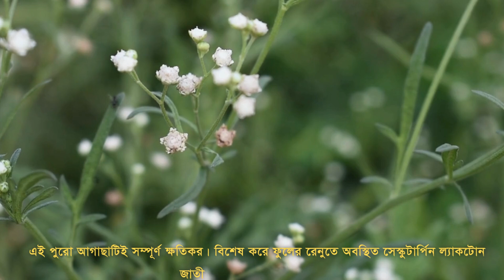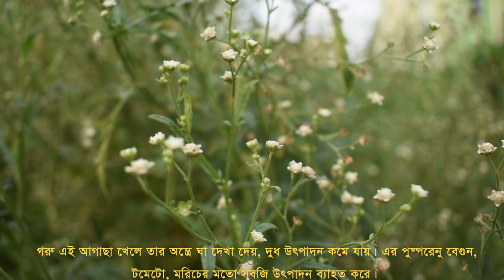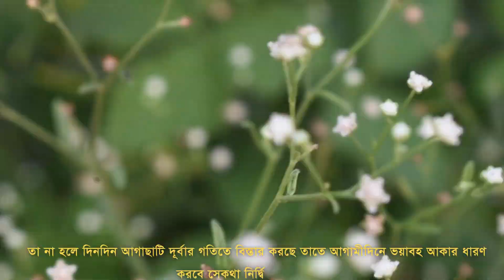ভয়ংকর পারথেনিয়াম গাছ ছড়িয়ে পড়ছে বাংলাদেশে parthenium tree in Bangladesh! Krishebd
উদ্ভিদ জগতের ডেজি পরিবারের মধ্যে সূর্যমুখী উপজাতিদের উত্তর আমেরিকান গুল্ম প্রজাতির শিরাযুক্ত, নরম কান্ডবিশিষ্ট একবর্ষজীবি, গুল্মজাতীয় এই আগাছাটির নাম পার্থেনিয়াম।

এর আরও কয়েকটি নাম হল- কংগ্রেস ঘাস, গাজর ঘাস, চেতক চাঁদনী, হোয়াইট টপ ও স্টার উইড প্রভৃতি। উদ্ভিদ জগতে কম্পোসিটি পরিবারভুক্ত ১৬ টির মধ্যে দূর্ভাগ্য জনকভাবে এটিই সবথেকে বিষাক্ত উদ্ভিদ।

পত্র খাঁজযুক্ত, অনেকটা চন্দ্রমল্লিকা গাছের পাতার মতো। জন্মের মাসখানেকের মধ্যেই ফুল ধরে। ফুলগুলি সাদা ও ক্ষুদ্রকার। চার মাসের মধ্যে জীবনচক্র সম্পূর্ণ করে। একটি গাছ থেকে ৪-৫ হাজার গাছ জন্মাতে পারে। বীজ হালকা ও প্যারাসুটের মতো হওয়ার কারণে তা দ্রুতগতিতেই ছড়িয়ে পড়ে দ্রুততার সাথে বিস্তার করে।

এর আদি নিবাস উত্তর ও দক্ষিণ আমেরিকা,  ওয়েষ্ট ইন্ডিজ এবং উত্তর-পূর্ব মেক্সিকো। কিন্তু এখন বাংলাদেশে এই গাছ দেখা যায়। রাস্তার ধারে, ফাকা স্থানে এটি দেখা যায় বেশি।

এই পুরো আগাছাটিই সম্পূর্ণ ক্ষতিকর। বিশেষ করে ফুলের রেনুতে অবস্থিত সেস্কুটার্পিন ল্যাকটোন জাতীয় বিষাক্ত পদার্থ পার্থেনিন। এছাড়াও এর মধ্যে ক্যাফেইক অ্যাসিড, পি-অ্যানিসিক অ্যাসিড নামক বিষাক্ত রাসায়নিক থাকে। ক্ষতস্থানে রক্তের সঙ্গে মিশে চর্মরোগ হতে পারে। এর ফুলের রেনু বা বীজ নাকে প্রবেশ করলে হাঁপানি, শ্বাসকষ্ট, জ্বর হয়। গরু এই আগাছা খেলে তার অন্ত্রে ঘা দেখা দেয়, দুধ উৎপাদন কমে যায়। এর পুষ্পরেনু বেগুন, টমেটো, মরিচের মতো সবজি উৎপাদন ব্যাহত করে।

মাটিতে নাইট্রোজেন ধরে রাখার প্রক্রিয়াও ব্যাহত করে এই পার্থেনিয়াম। এটি ভক্ষণে মহিষ, ঘোড়া, গাধা, ভেড়া ও ছাগলের মুখে ও পৌষ্টিকতন্ত্রে ঘা হয়, যকৃতে পচন রোগের প্রাদূর্ভাব দেখা দেয়। যাদের অ্যালার্জি আছে তাদের অধিক সচেতন থাকতে হবে। কারণ তাদের চামড়ায় এই রস লাগালে, সেখানে ক্যান্সার হতে পারে।

এক লিটার পানি সাথে ১৫০ গ্রাম লবন মিশিয়ে আগাছার উপর ছিটিয়ে দিলে আগাছা শুকিয়ে যায়। তারপর শুকনো গাছে আগুন ধরিয়ে দিলেই ধ্বংস করা যায় সহজেই এই বিষাক্ত আগাছাটি।

বিদেশী বিষাক্ত এ আগাছাটি বর্তমানে কুষ্টিয়া, মেহেরপুর, ঝিনাইদহ, যশোর জেলায় প্রভাব বিস্তার করেছে। তবে মেহেরপুর-কুষ্টিয়া-ঝিনাইদহ জেলার সড়কের ধারে ধারে, ফাকা মাঠে এমনকি কৃষি জমিতেও জন্মাচ্ছে।

বিষাক্ত এর আগাছাটি দমনে সবাইকে সচেতন করতে হবে। এছাড়া প্রশাসনকে এ আগাছা নিধনে দ্রুত পদক্ষেপ নিতে হবে। তা না হলে দিনদিন আগাছাটি দূর্বার গতিতে বিস্তার করছে তাতে আগামীদিনে ভয়াবহ আকার ধারণ করবে সেকথা নির্দ্বিধায় বলা যায়।